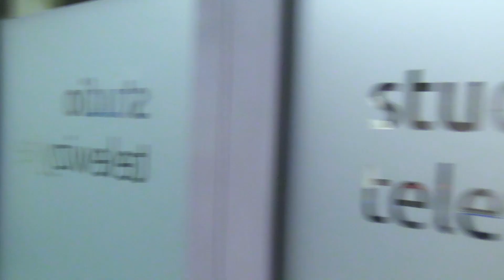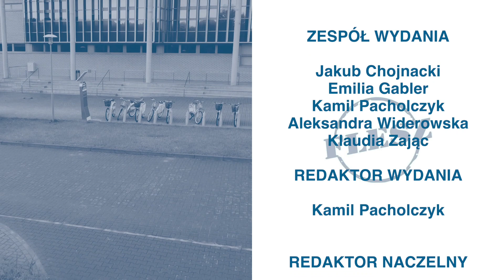Flesz Kultura: 3 Misja UAM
Od lutego do kwietnia trwała akcja Trzecia Misja UAM, gdzie wykładowcy z @wnpidamu  połączyli siły z @kinomuzawpoznaniu1122. 🎬
Nasi dziennikarze brali udział w projekcjach przeróżnych filmów oraz zwieńczających je prelekcjach, a towarzyszyła im Fleszowa kamera. 🎥
Efekty ich pracy możecie zobaczyć w materiale Emilia Gabler. 🎞